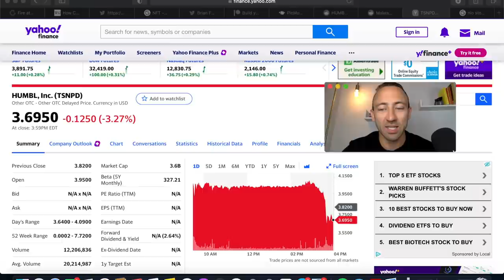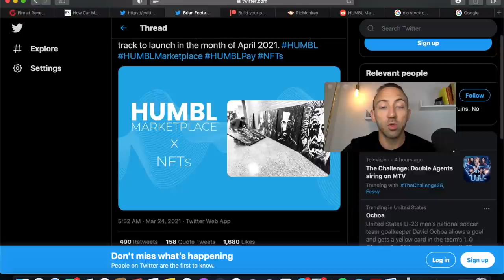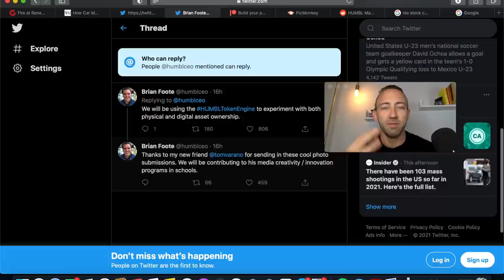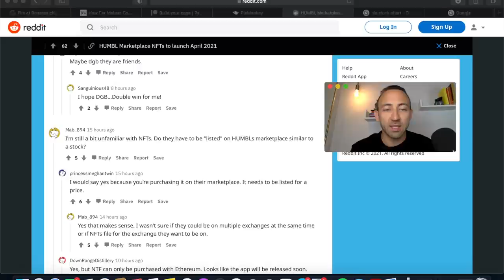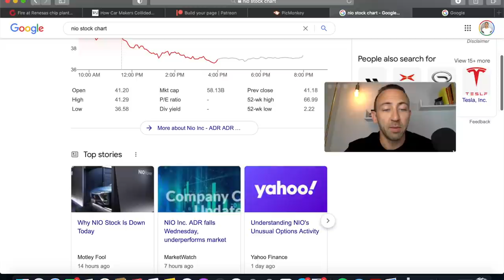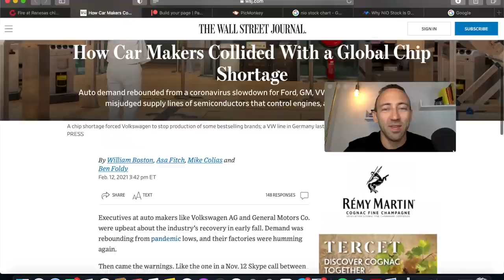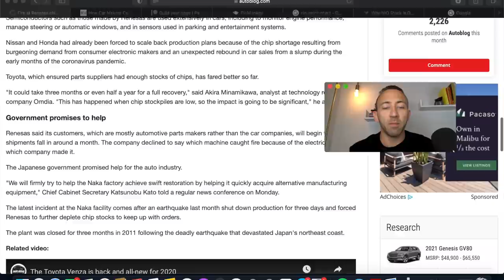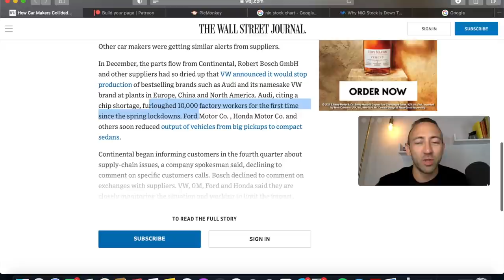TSNP/HUMBL- CEO SPEAKS! + EV MARKET IMPLODES!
TSNP/HUMBL CEO Brian Foote announced a HUGE new market place for TSNP/HUMBL, also EV market IS MELTING DOWN. What is HUMBL going to do with it's new big announcement? Why is the EV market melting down world wide?

Well, in this video I answer all the questions you might have! Plus more- and also tune in on Friday there's a huge new announcement coming your way.